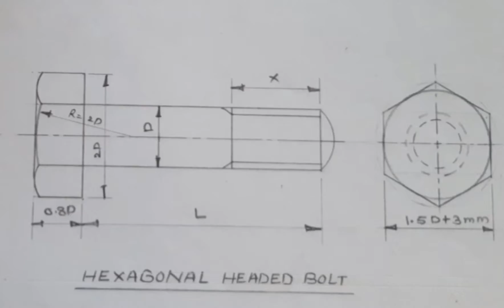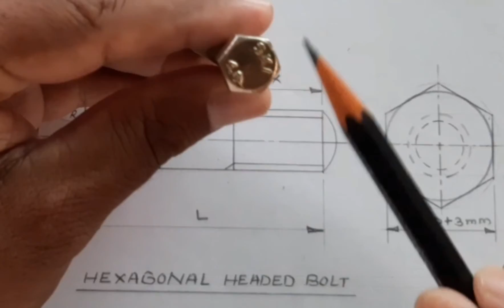HEXAGONAL HEADED BOLT